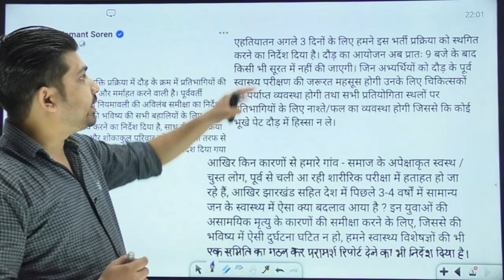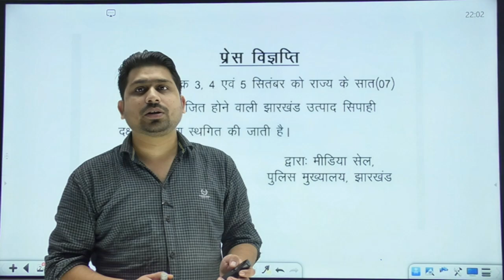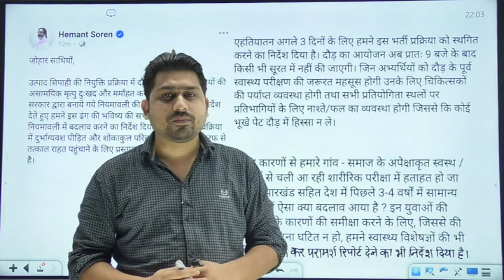उत्पाद सिपाही भर्ती मुख्यमंत्री ने लिया बड़ा निर्णय | सिपाही दौड़ 3 दिनों के लिए स्थगित ❌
jharkhand utpad sipahi syllabus,
jharkhand utapad sipahi  ka running kab hoga,
jharkhand utpad sipahi,
jharkhand utpad sipahi ka admit card kab aaega,
jharkhand utpad police,
jharkhand utpad police syllabus,
jharkhand utpad police,
jharkhand utpad sipahi ka syllabus kya hai,
JHARKHAND EXCISE CONSTABLE ,
 झारखण्ड उत्पाद सिपाही,
jharkhand excise constable admit card
jharkhand excise constable admit card 2024
jharkhand excise constable admit card kaise download kare
jharkhand excise constable admit card 2024 kaise download kare
jharkhand excise constable admit card 2023
jharkhand excise constable admit card 2023 kaise download kare
jssc excise constable admit card
jssc excise constable admit card 2024
jssc excise constable admit card 2024 kaise download kare
jssc excise constable admit card kab aaega
jharkhand utpad sipahi ka admit card kaise download kare
jharkhand utpad sipahi ka syllabus
jharkhand utpad sipahi ka admit card kab aayega 2024
jharkhand utpad sipahi physical me kya kya hota hai
jharkhand utpad sipahi medical test
jharkhand utpad sipahi me document kya kya lagega
jharkhand utpad sipahi ka salary kitna hai

What is the selection process for Jharkhand Excise Constable 2023?
What is the cut off for excise constable in Jharkhand?
What is the age limit for Jharkhand Police vacancy 2023?
jharkhand excise constable running time
jharkhand excise constable physical test details
jharkhand excise constable syllabus 2023
jssc excise constable notification pdf download
jharkhand excise constable height
jharkhand excise constable notification
jharkhand excise constable work
utpad Sipahi running date
Utpad Sipahi running date 2023
utpad Sipahi running 2023
JSSC Excise constable running date
jssc utpad sipahi running date 2023
jssc utpad sipahi running
Jharkhand utpad sipahi running kab hoga
utpad Sipahi running kab hoga
excise constable running date 2023

jharkhand police cut off previous year
jharkhand police cut off kitna jata hai
jharkhand police cut off district wise
jharkhand police constable ka syllabus
jharkhand police constable syllabus
jharkhand police constable previous year question paper in hindi
jharkhand police constable cut off
jharkhand police physical test me kya kya hota hai